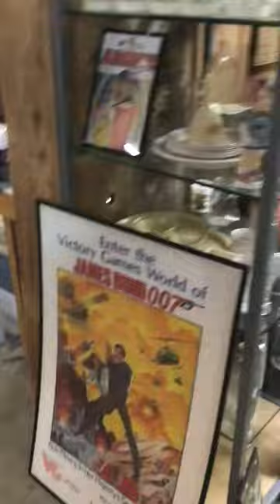Flea market vlog